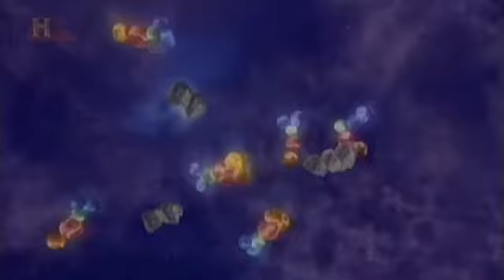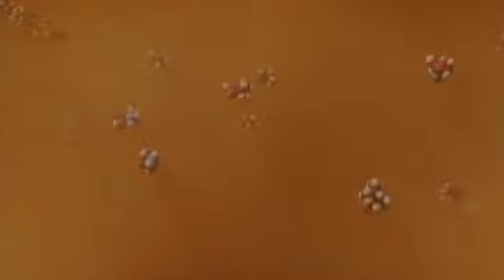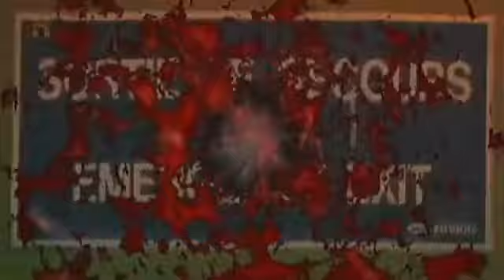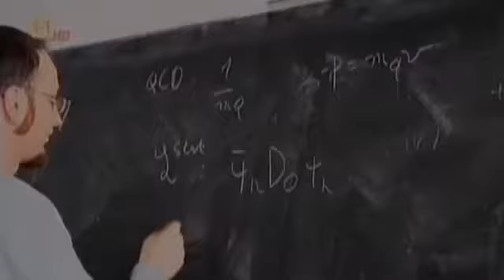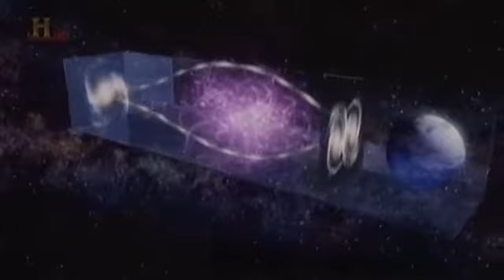A világegyetem S3E10 különös dolgok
25 évvel ezelőtt indította el a NASA a csillagászat egyik legambiciózusabb projektjét, a Hubble űrteleszkópot. Amikor először küldött képeket vissza a Földre úgy tűnt, hogy.